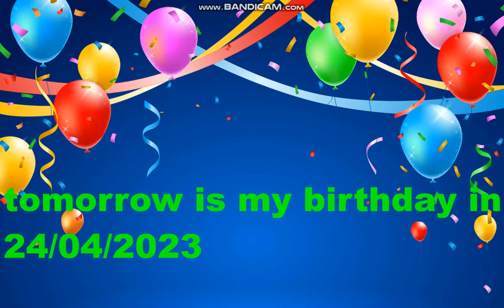Jutro Moje Urodziny w 24/04/2023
Historia moich Urodzin
2022
2021
2020
2019
2018
2017
2016
2015
2014
2013
2012
2011
2010
2009
2008
2007
2006
2005
2004
2003